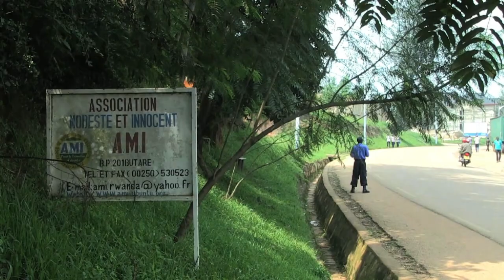Twenty years on, Rwanda's reconciliation goes on step by step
At least 800,000 people, the overwhelming majority a Tutsi minority were murdered in Rwanda - by soldiers, Hutu extremist militia and even ordinary people in 1994. Twenty years on and the process of reconciliation is on-going. Duration: 02:19